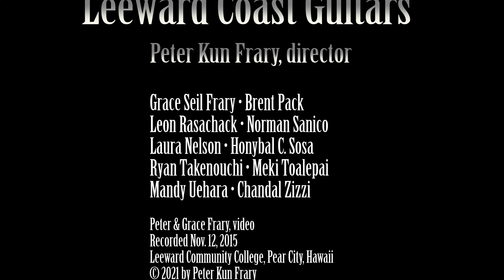Tomorrow shall be my dancing day - Leeward Coast Guitars (4K)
Tomorrow Shall Be Your Dancing Day • This Traditional 16th c. English Carol is performed by the Leeward Coast Guitars and directed by Peter Frary. The choral version has nearly 20 verses (!) detailing the life of Jesus, but the guitar ensemble only works through the music of three strophes, each with beautiful melodic, textural and harmonic variations. Ensemble member are enrolled in MUS 103, Guitar Ensemble, at Leeward Community College.